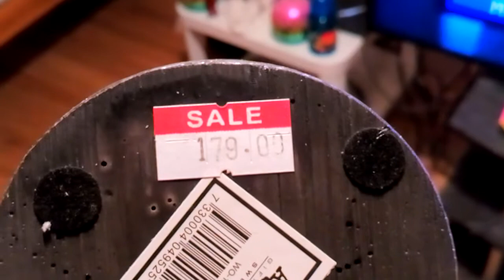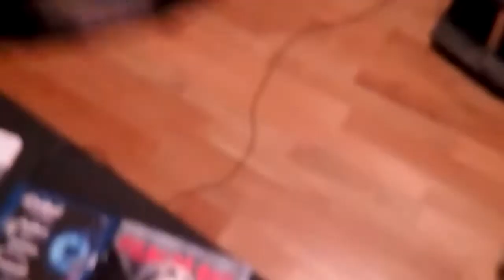White wolf wine glass